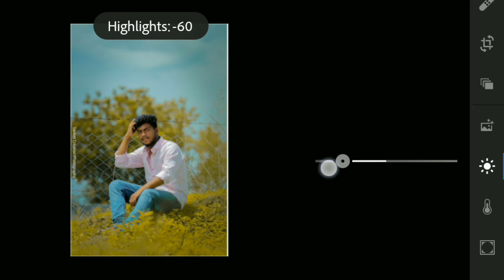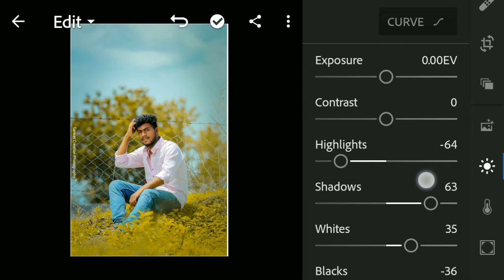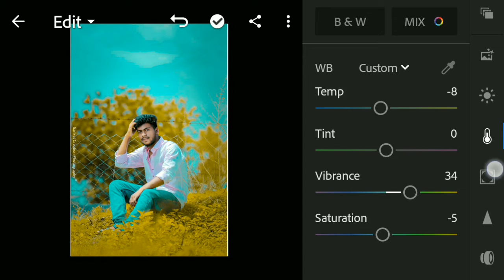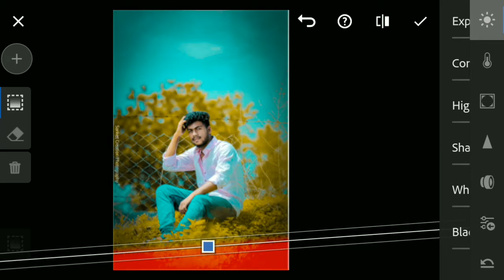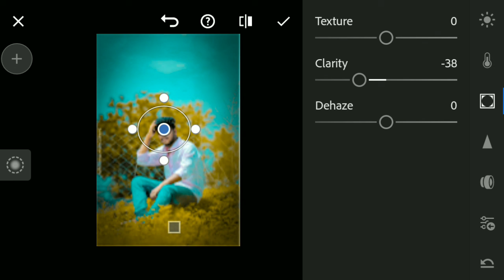Lightroom yellow and cyan tone effect pagtoo editing tutorial-lightroom photo editing || R V editing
Hello dosto mera name hai Ravi aur mai aapko PicsArt and lightroom se editing karna dikhaunga

🔵Lightroom se photo kaise banaye
🔵Lightroom editing background change